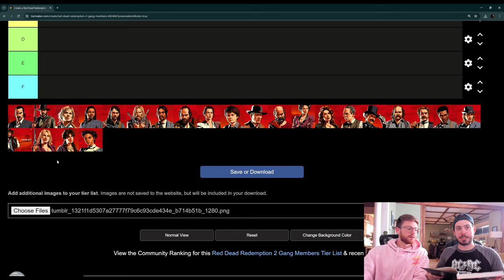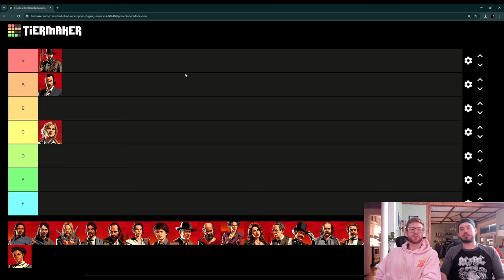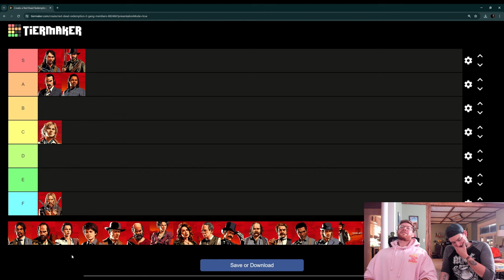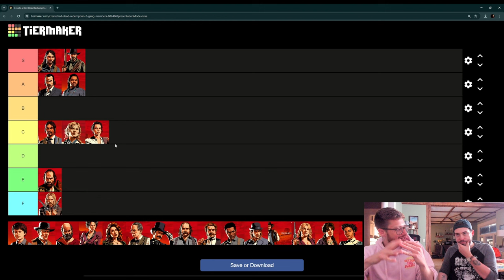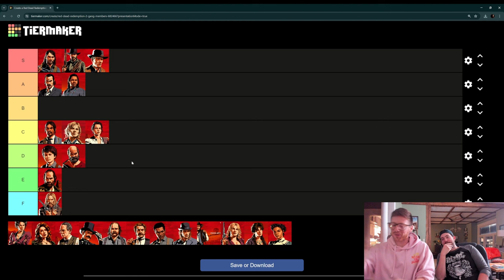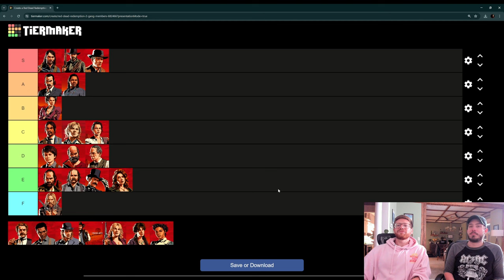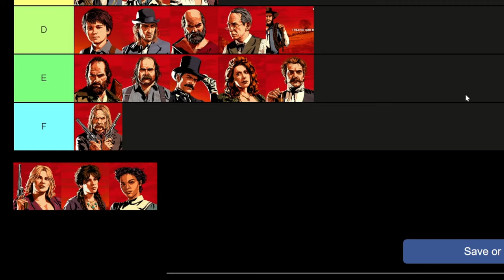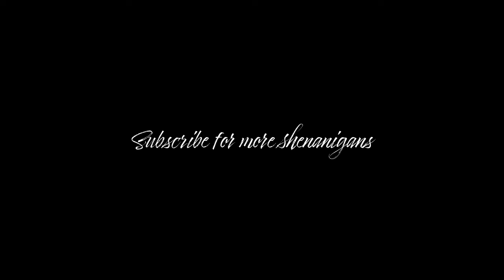RDR2, The Definitive Gang Member Rankings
We'd love to discuss things further in the comments. We like to have fun.

We appreciate any and all people who took the time to stop by! Cheers!

Timestamps for easy jumping:
Dutch - 0:49
Arthur - 1:56
Sadie (let the controversy begin) - 3:38
Charles - 5:32
John - 6:42
Micah (Theories on who was the ACTUAL rat) - 8:08
Javier - 9:33
Bill - 11:38
Abigail - 13:07
Jack (Discussing Jack's Legacy) - 14:49
Hosea (RDR3 Theories) - 17:12
Uncle AKA Red Harlow - 18:51
Grimshaw -20:50
Molly - 21:30
Strauss (time for a hot take) - 21:54
Trelawny - 23:20
Pearson (was he the rat?) - 24:08
Reverend Swanson - 25:42
Lenny - 26:12
Sean - 27:38
Kieran - 29:28
Karen - 30:30
Mary-Beth - 31:51
Tilly - 32:38
Final Adjustments - 32:55